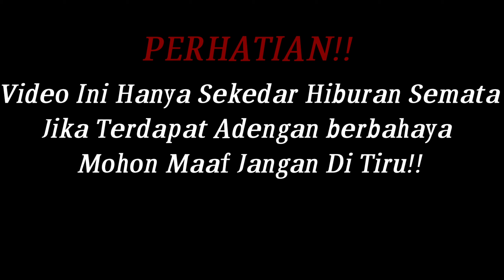Tukang Sayur Mabuk \ Lawak Minang \ Subtitle Indonesia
Assalamualaikum warohmarullahi wabarohkatu.

Video menceritakan sekelompok pemuda yang mabuk dan ada seorang pemuda penjual sayur dan di dia ajak mabuk oleh sekelompok pemuda tersebut dan akhirnya mereka semua mabuk dan pemuda penjual sayur tadi menlanjutkan perjalanan untuk jualan sayur dan dia tidak bisa bawa motor tadi..

Video ini hanya sekedar hiburan semata

Terimah kasih..